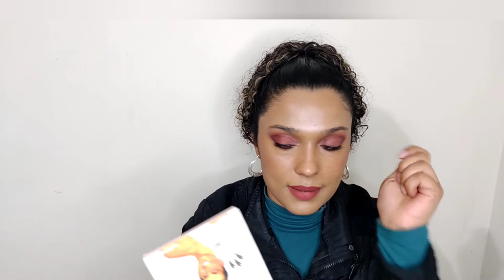PRODUTOS USADOS DA SEMANA - Skincare, Maquiagem, Perfumes/Hidratantes e Cabelo❤️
Olá, Pessoal!
Hoje trago para vocês um vídeo de usadinhos da semana.
Mostro tudo o que usei de skincare, maquiagem, hidratante, perfumes e para cuidar das minhas madeixas!
Compartilhem seus usadinhos também!

Cadastra-se no Meliuz ganhe dinheiro de volta nas compras online e tenha acesso a vários cupons de desconto...